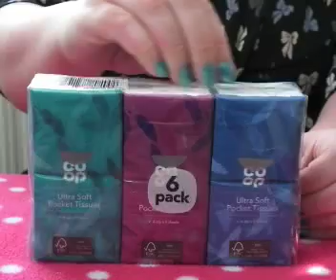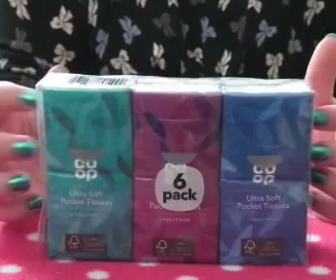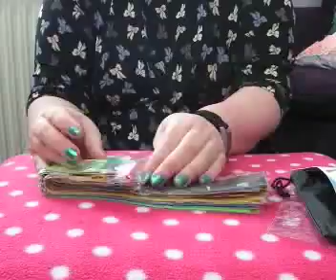Lo-fi ASMR Crinkly Sounds - Plastic Packaging, Tapping [No Talking]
Hello everyone!

In this video I show you some items I have collected that are wrapped in plastic/cellophane and make them crinkle! There is also some tapping and fabric sounds, and my new favourite - stretchy fitness bands that make some interesting noises! (I'd describe it as a "wibbly" sound!! It's also a bit like slime).

I filmed this during a power cut and Storm Gareth was blowing outside, so you may be able to hear the wind and rain. Luckily I had lots of batteries so could work my camera although we did end up heating up soup in a pan on top of the woodburner for dinner!

Hope you enjoy this video and I'll be back with a new one next Sunday :)

My nail polish is Nails Inc "Wing It and Bring It"